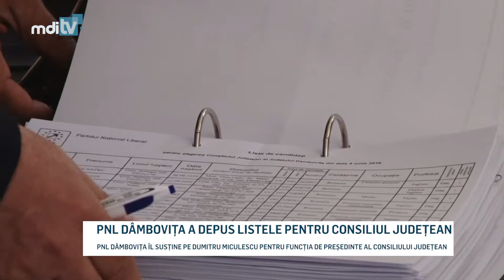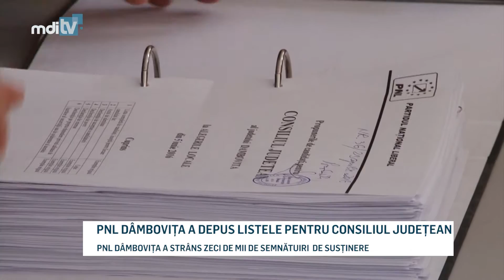PNL DAMBOVITA A DEPUS LISTELE PENTRU CONSILIUL